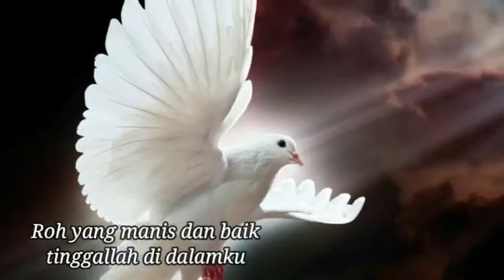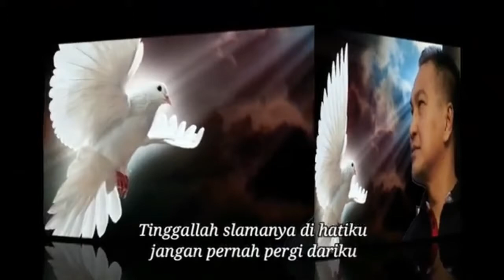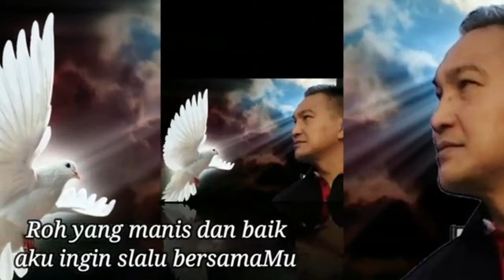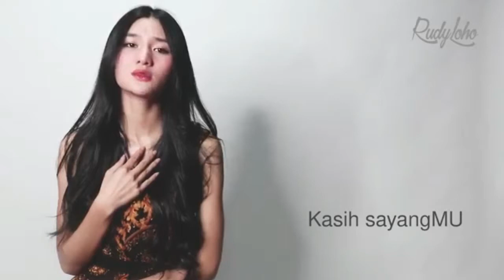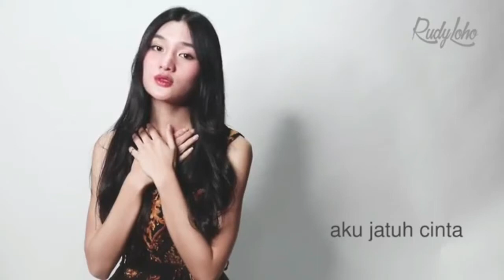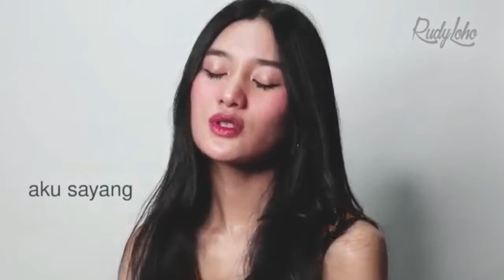Lagu Rohani pagi menyejukan hati || Lagu Rohani Kristen - Official Music Video